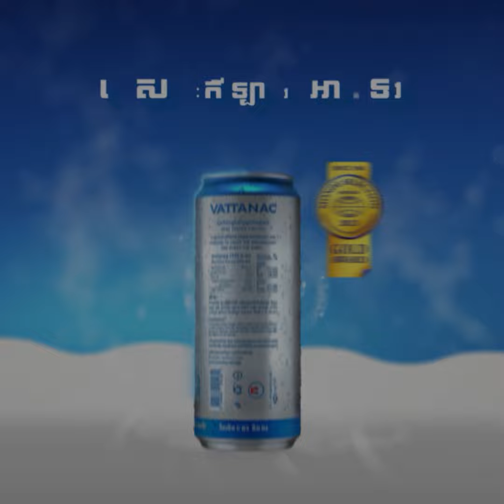លោកខាងលិច ប្រាប់ អ៊ុយក្រែន ឲ្យប្ដូរយុទ្ធសាស្ត្រវាយបកលើ រុស្ស៊ី បើចង់ឈ្នះ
រង់ចាំពេលវេលាដែលសមស្របសម្រាប់ប្រតិបត្តិការវាយបកប្រឆាំងនឹងកងកម្លាំងប្រដាប់អាវុធរុស្ស៊ី ប្រសិនបើពួកគេចង់ទទួលបានជ័យជម្នះ ។